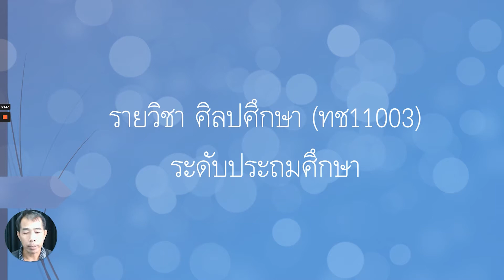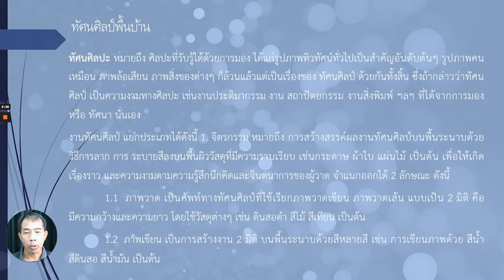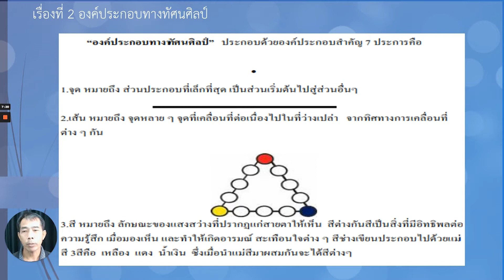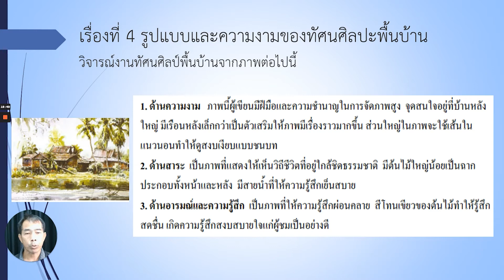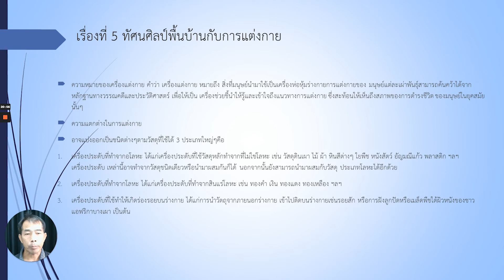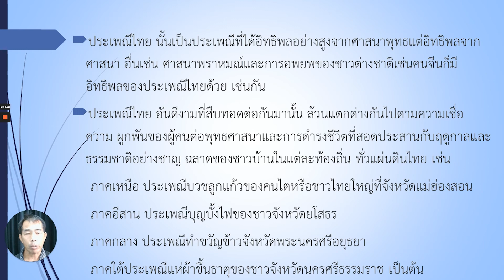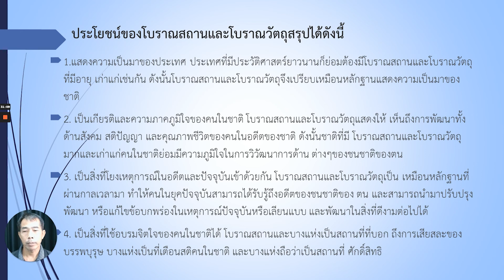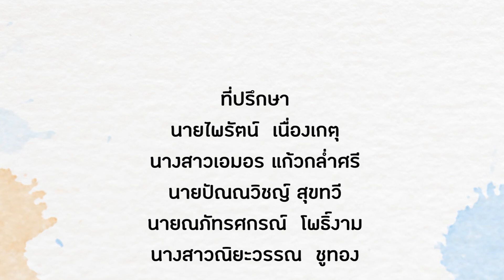EP : 5 วิชาศิลปศึกษา ทช 11003 ระดับประถมศึกษา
บทเรียนออนไลน์
วิชาศิลปศึกษา  ทช 11003 ระดับประถมศึกษา
โดยครูสุรเชษฐ์ ชื่นเผือก ครูกศน.ตำบลหนองไม้แดง